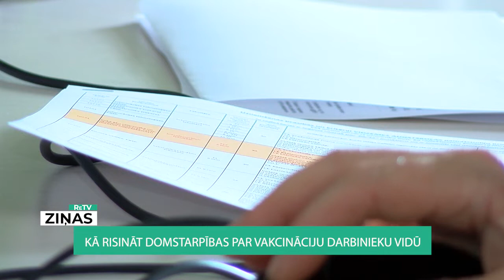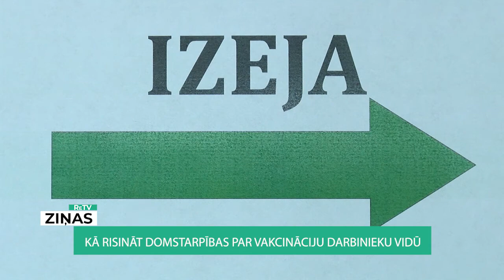ReTV: Kā risināt domstarpības par vakcināciju darbinieku vidū?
Neapskaužama situācija, negribētos būt darba devēju vietā - saka ReTV Ziņu dienesta intervētie eksperti. Pretrunīga nostāja vakcinācijas jautājumos var sašķelt pat vissaskanīgākos kolektīvus, kuros līdz šim nekas nav traucējis kopā strādāt, lai sasniegtu uzņēmuma mērķus. Risinot strīdus, labā pieredze jāpatur prātā un jāsāk ar cieņpilnu sarunu - iesaka speciālisti. “Darbiniekam droši vien būtu vērtīgi uzdot jautājumu - kā tu redzi turpmāko savu darbu šajā uzņēmumā? Tu man esi vērtīgs darbinieks, es gribu, lai tu strādā, es respektēju tavu vienu vai otru izvēli, bet, kā tu redzi – ko mēs tagad darīsim?” saka Anita Rošāne, sertificēta darba, organizāciju un konsultatīvā psiholoģe.

Iespējams, ne vienmēr domstarpības izdosies atrisināt, tomēr var gadīties, ka sarunas laikā arī darbinieks piedāvā kādu vērtīgu risinājumu. Ja saviem spēkiem strīdus par vakcināciju pārrunās neizdodas atrisināt, palīgā var aicināt starpniekus. “Varbūt ir iespēja piesaistīt kādu mediatoru, jo mediatori ir tie cilvēki, kas ir apmācīti divu atšķirīgu viedokļu vai pušu, viedokļu saskaņošanā – tā, lai abas puses būtu vinnētājas, jo es domāju, ka darba devējs tiešām nav ieinteresēts kādu sadusmot, tiešām uzreiz atlaist tikai tāpēc, ka viņš nav vakcinējies! Jo vairāk, ja darbaroku trūkst un cilvēks ir augsti kvalificēts,” saka Ginta Teivāne, psihoterapijas speciāliste, Junga analītiķe.

Izskan arī viedoklis, ka darba devējiem situāciju atvieglotu skaidrs likumiskais regulējums par to, kā organizēt darbu izteiktas konfrontācijas apstākļos. Taču jau agrāk Latvijā bijuši lieli, visu sabiedrību šķeļoši jautājumi, kas no šodienas skatupunkta vairs nešķiet iemesls, lai nevarētu kopā strādāt. “Nu jau ir pagājuši vairāki gadi, bet ir bijis valodu referendums [2012. gadā Latvijā notika referendums, kura rezultātā tika nostiprināts latviešu valodas kā vienīgās valsts valodas statuss, pret ko iebilda sabiedrības krievvalodīgā daļa – red.], kad arī sabiedrība sašķēlās divās daļās. Katra puse bija savās pozīcijās, tāpat bija jāmeklē kaut kādi kopsaucēji un spēja sastrādāties. Gāja laiks, tas varbūt aizmirsās,” pauž Reinis Lazda, organizāciju psihologs.

Secinājums – risinot strīdus darbinieku vidū, jāmeklē kopīgais, nevis jākoncentrējas uz atšķirīgo - uzsver eksperti.